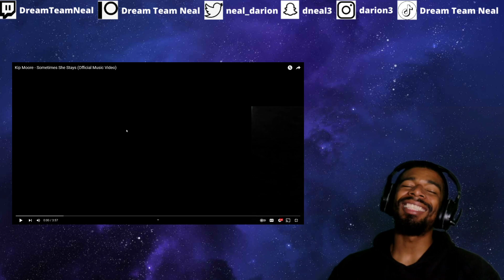(DTN Reacts) Kip Moore - Sometimes She Stays